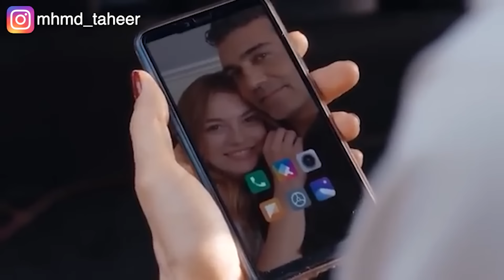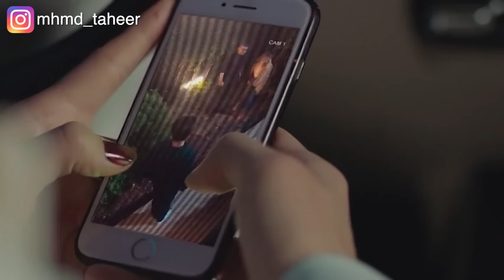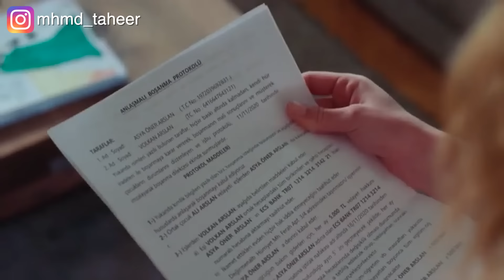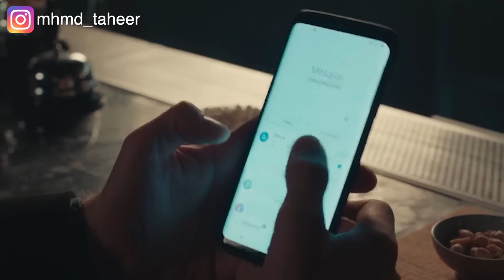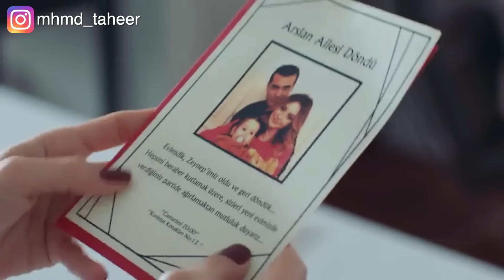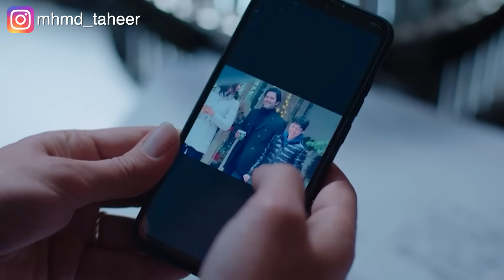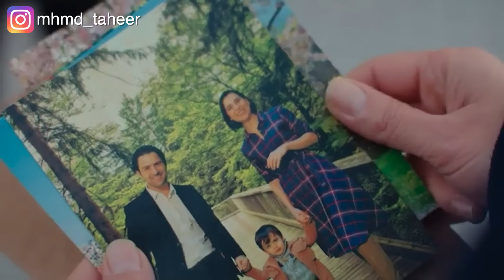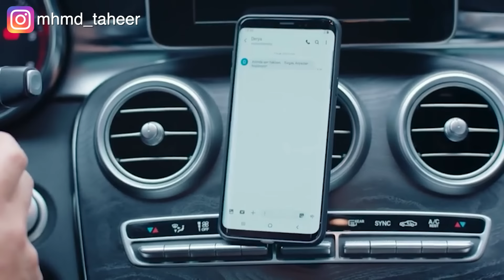بعد ما جوزها خانها مع بنت صاحبتها وخلف منها.. بتقرر انها تخونه مع صاحبه المقرب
ملخص الجزء الثاني من مسلسل الخائن